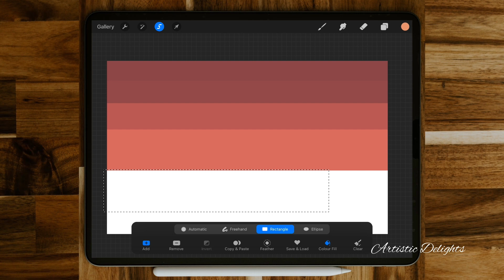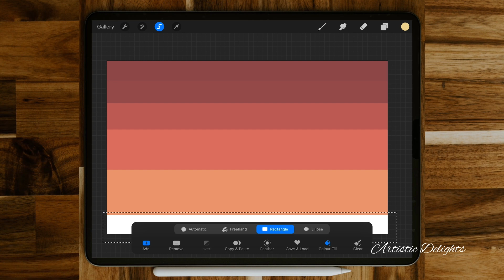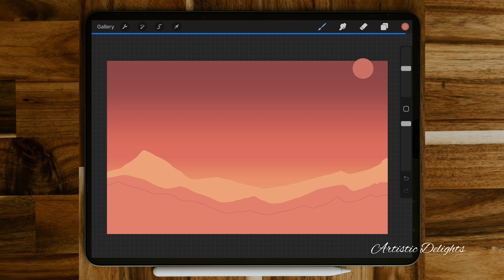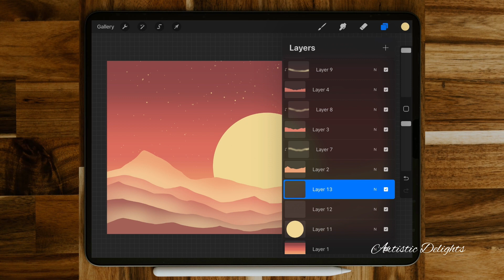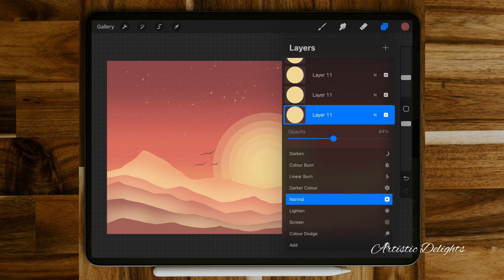How to draw dessert Digital in iPad with Procreate| Easy Procreate tutorial For beginners #156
Musician: @iksonmusic

I work with an iPad 10.2 inch 128GB And I use an Apple Pencil 1.

I'll take you through the steps of creating this beginner-friendly digital painting in Procreate. All the brushes which I'm using are available in Procreate! If you find things are moving too quickly, just pause the video and take your time. I'm confident you'll be able to create this beautiful illustration in Procreate!

Be sure to share your creations! I would love to see your Art Works!

Do you want to see more Procreate beginner tutorials? More step-by-step drawing tutorials are something I'd be able to do!

**Still reading? Well, Thank you so much. I hope that my videos and tutorials will either encourage people to draw and paint or entertain them.

Artistic Delights is all about the delights artists and viewers get making and watching art! It doesn't matter if you're just getting started with digital art or if you've done it before. I will be sharing easy-to-follow beginners friendly video tutorials and will walk you through each stage.  You'll be learning as you go! I'm confident we'll have a great time together. Find art inspiration in unexpected places and get inspired to draw! Anyone can learn how to draw, as long as you stay focused, be patient and practice a lot. Anyone will learn to draw if they remain focused, careful, and put in a lot of practise time. You will surely have fun and master the Art. 😊❤